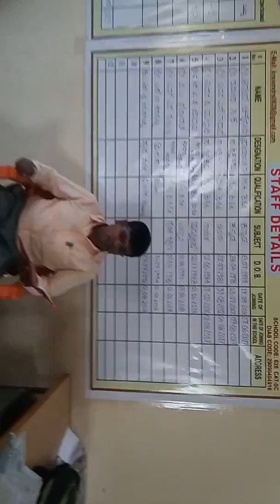olavinantaraladi bege hege neegali.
bhavageete.